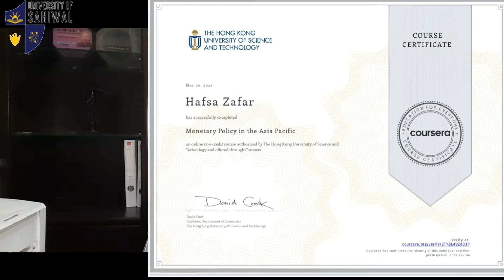COURSERA & DLSEI: Online Learning Platforms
HEC Pakistan, through the DLSEI platform, is providing an opportunity to the students of Pakistan to learn from world top-class universities and institutes at more than 90% discounted rates and offering Coursera courses for free. (AbbJwithDrAyyoub)